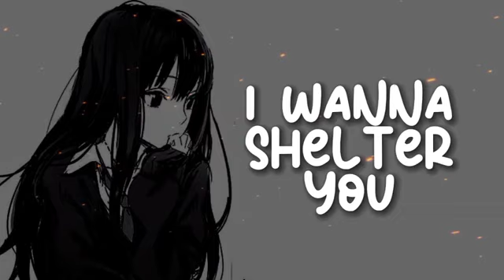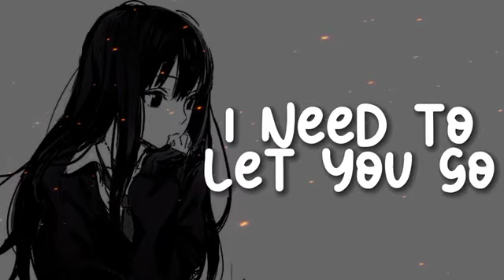Demons // Lyrics // ( Imagine Dragon's )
Name- Demons
Artist- Imagine Dragon's

✨️Lyrics✨️

💫Copyright 💫
If you are the owner of anything I used in this video and don't want it used. message me, and after I confirm you are the rightful owner, I will remove it, so please, no drama. Thank you